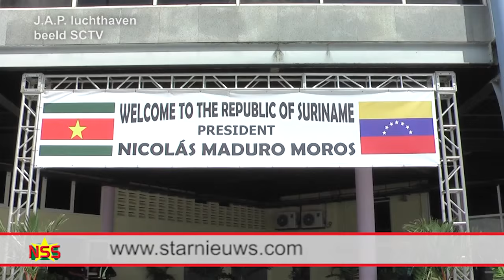Bouterse en Maduro: Samenwerking in nieuwe fase beland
De presidenten Desi Bouterse en Nicolas Maduro van Venezuela zeiden na enkele uren met elkaar gesproken te hebben, dat er concrete afspraken met elkaar zijn gemaakt. Er zal worden samengewerkt op diverse gebieden. Zo is Venezuela geïnteresseerd in rijst uit Suriname. De importen uit Guyana zijn stopgezet. Er is samenwerking op energiegebied. Venezuela heeft 130.000 spaarlampen ter beschikking gesteld. Huizenbouw in Venezuela is veel goedkoper dan in Suriname. Er zal een samenwerking komen, waardoor voor de minst draagkrachtigen kan worden gebouwd. 150 huizen zullen worden geschonken.